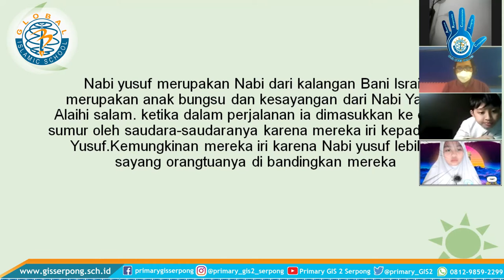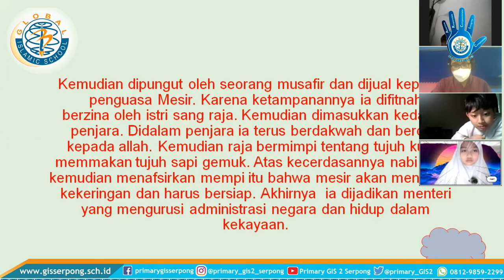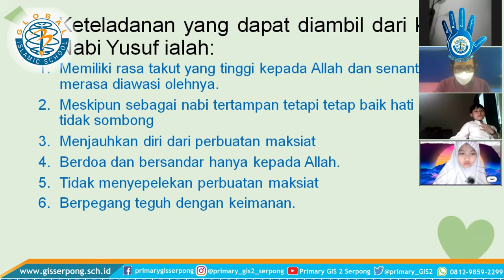Muhadlarah Primary GIS 2 Serpong by Lunnyko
Muhadlarah Primary Global Islamic School 2 Serpong